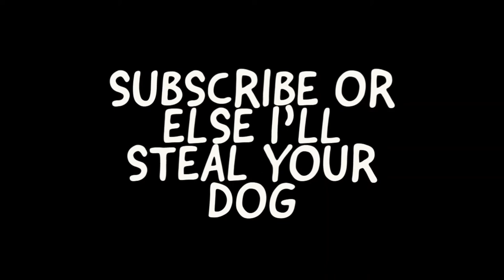GRENADIER ZUG IS HERE! | GamingZug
Hi, welcome to GamingZug, which is a gaming channel and surprisingly you are watching it. In this video, we are going to play a game called Battlegrounds Mobile India also known as BGMI. It is a very popular and interesting game in India, you can also try it.

If you want to know which tools do I use the scroll down below-
My Laptop- Dell Latitude E6330
My Earphones- boAt BassHead 242
My PC- Custom
My Processor- i5 10th Generation Intel Processor
My Graphics- GTX 1050Ti
My Mouse- Logitech G502
My Keyboard- Cheap Zebronics Keyboard
My Mic- HyperX SoloCast
My Capture Card- Elgato
My Sound Card- Behringer
My Headphones- Corsair (Name unknown)
My video editing software for mobile- MontagePro
My video editing software for PC- Wondershare Filmora X